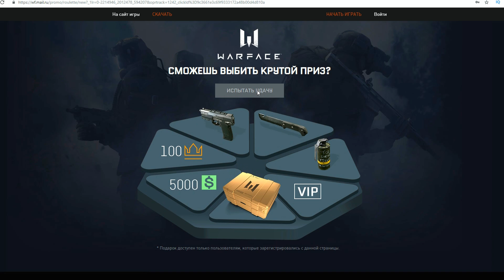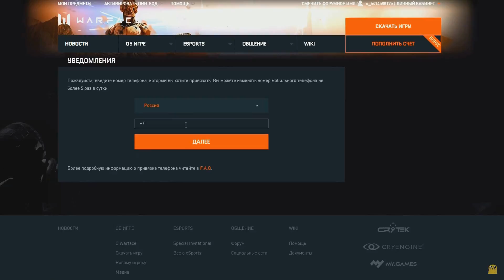Новый полигон НАУЧИТ ТЕБЯ ИГРАТЬ! ПТС в варфейс/warface